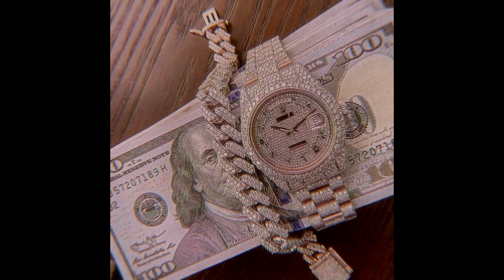(FREE) Type Beat Caio Luccas x Orochi "Venus" (Prod. Wavby)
⚠️ O uso livre desse instrumental é apenas permitido para fins NÃO comerciais (Youtube, Soundcloud etc.) sendo assim, proibido o registro em plataformas de stream (Spotify, Itunes, Deezer etc) ou em qualquer distribuidora (Cd baby, onerpm etc.)

⚠️ Todo uso do beat (até comprando a licença) é necessário ter créditos Ex: (Prod. Wavby)

🔥 BPM: 115
🔥 NOTA: Em